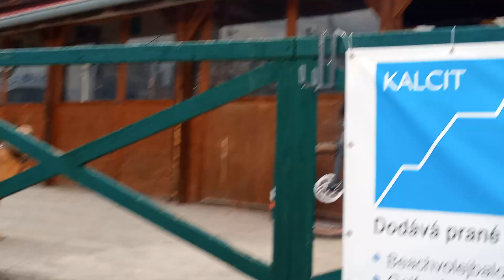Soběšice U KONÍ 10. 3. 2024